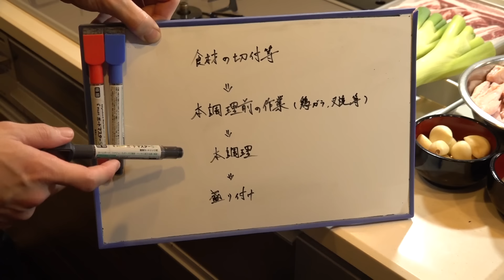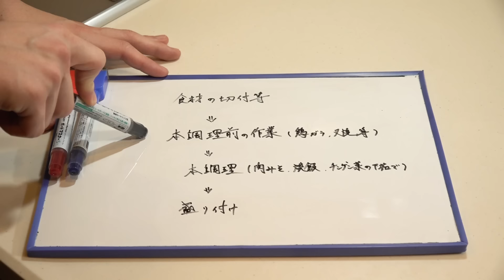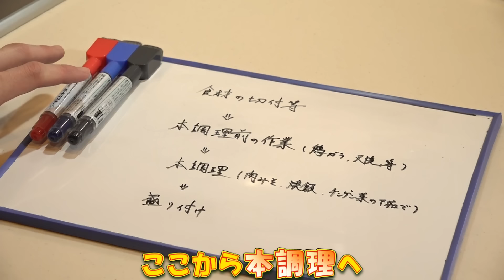【深夜閲覧注意】肉だらけな超ヘビー級炒飯～脂肪と糖の調和～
今回は以前にも作ったことのあるレシピを
これまで得た内容を使ってさらに改良してみたシリーズ第一弾です(^^)

調味料の比率も変わり、
ただの「そぼろ餡」から「一度ザージャンを作ってからのぼろ餡」に変わり、
食材の切り付け方も変わり、
以前作ったものと比べて美味しさ150％増しといった感じでした(^^)

きゅうりの千切りの仕方は少々コツがいるかもですが
やりこんでいくうちにドンドンはまっていくと思いますので
ご機会がありましたら是非！

※今回の詳しいレシピですが
ちょっとこのあとご近所さんのホームパーティーに参加してきますので今回はお休みということで(^^;

自粛ムードもあるので
少しだけ顔出してササッと帰ってくると思いますが(^^;

それではまた次回の動画でお会いいたしましょう！

★OP音源★
↓beco様↓

TV、イベント出演その他仕事のご依頼は
 『(株)キューブエンターテイメント　マネジメント事業部』 まで
『アドレス』

『宛先』
(株)キューブエンターテイメントマネジメント事業部　谷崎宛
『住所』
〒810-0005 福岡県福岡市中央区清川１丁目７−１２大戸ビル B101